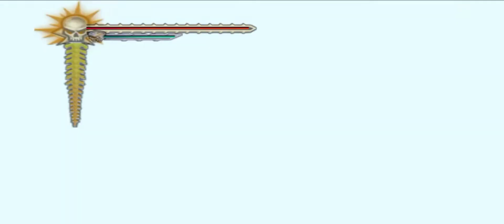Evil Dead Regeneration The Swamps Part-2 | Crazy Gameplay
THQ Publisher

Evil Dead Regeneration

Playing Platform :- AetherSX2

Evil Dead Regeneration The Swamps Part-2